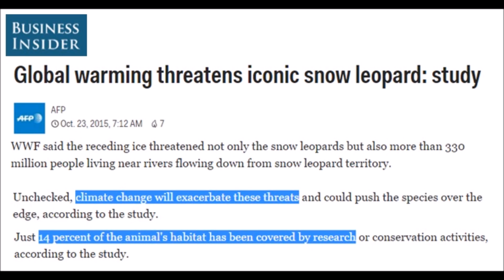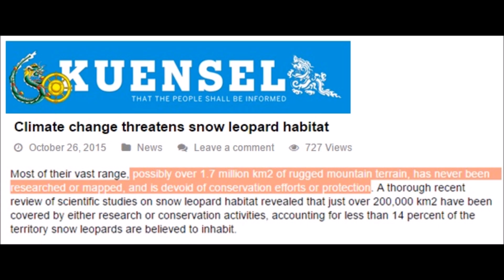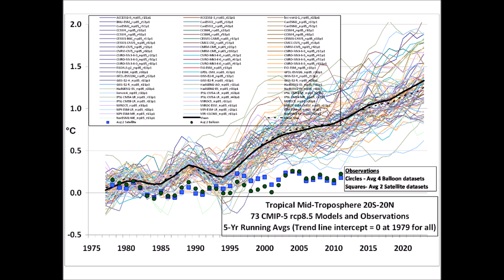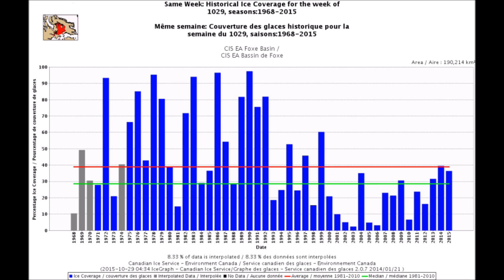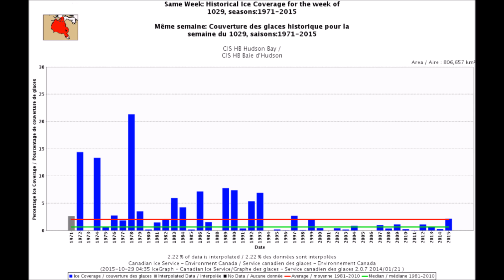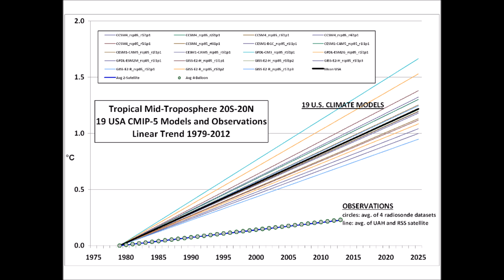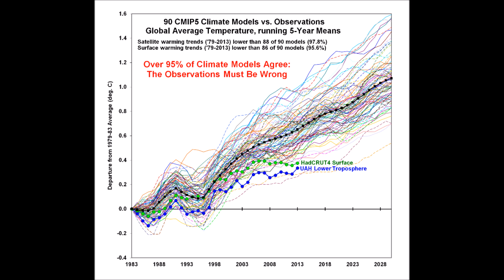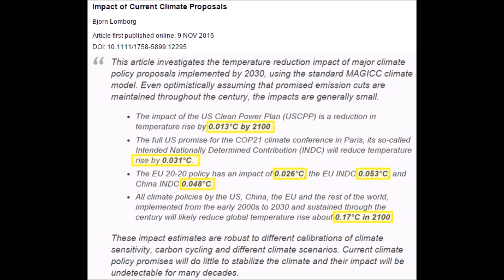Snow Leopards & Polar Bears NOT in Danger of Decline | Mini Ice Age 2015-2035 (109)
Polar Bear populations are at an all time high and only 14% of the snow leopard's range has ever been studied, yet the IPCC claims these animals will go extinct due to CO2 induced warming. Let's look at the real data that is being swept under the rug.